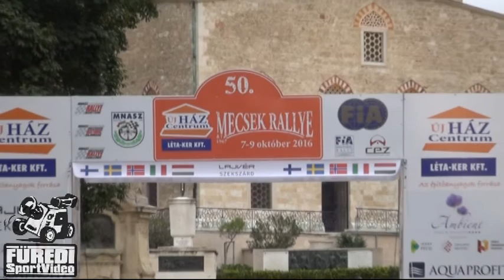50.Mecsek Rallye László Zoltán-László Martin